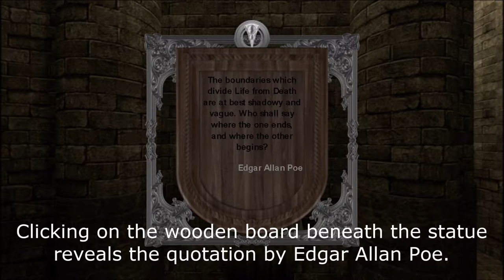Walkthrough 2 - Escape from Count Orlok's castle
Walkthrough No.2 for the 'Escape from Count Orlok's castle' level prototype [version 1.8] - Solving the word puzzle for the first castle door.

- Clicking on the wooden board beneath the statue reveals the quotation by Edgar Allan Poe.
- Input the sums of required letters that are present in the ‘Edgar Allan Poe’.